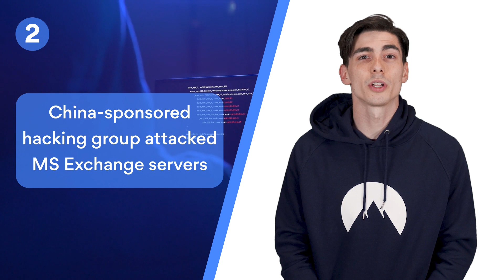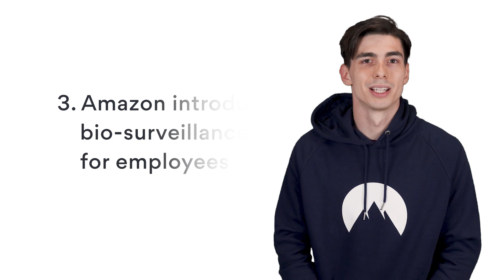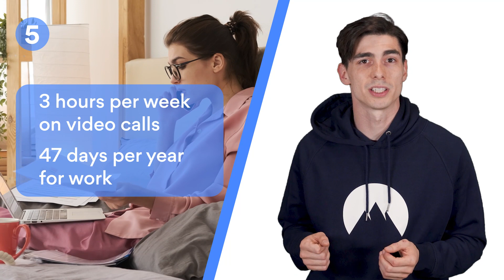Cybersecurity news (April, 2021) | NordVPN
Don't leave your data traffic out in the open! 🔒
Secure it with the most trusted VPN service ⚔️

What’s new in online security this month? Check out NordVPN’s cybersecurity news breakdown of the biggest events that hit the headlines in April!

Content of the video:

00:00 Intro
00:08 Facebook data leak
00:36 FBI hacks computers to remove backdoors
01:03 Amazon introduces bio-surveillance for employees
01:35 Critical Mac vulnerability
02:02 Brits spend more than 22 years of their life online

Facebook’s data leak puts its users at risk. Again. FBI’s unprecedented hacking campaign to secure MS Exchange servers. Amazon’s bio-surveillance on their employees. Mac’s critical vulnerability. And the enormous amount of time we spend online. Learn all that in detail in the video above. Interested to learn more?

About NordVPN

NordVPN is the world’s leading VPN provider and a flagship service of Nord Security. We aim to provide internet users with all the necessary online security tools.
What is a VPN? VPN is short for virtual private network. It’s a service that protects online activity and changes IP address and virtual location.

How VPN works and how to use it
It’s amazingly easy! NordVPN is available on every major platform: Windows, Android, iOS, macOS, and Linux. Then open the app and click on any location on the map (or simply tap Quick Connect). NordVPN offers over 5000 servers in 59 countries, so you’ll have plenty of locations to choose from. NordVPN will route all your internet traffic through that remote server, and this process will encrypt your online activity and change your IP address and virtual location.

That’s it! You can use NordVPN on 6 devices at the same time. You can also set it up on your router and secure all the devices connected to your home network. NordVPN is key for your online safety — it’s that necessary extra layer of protection when going online.

Top 3 Online Security Myths | NordVPN